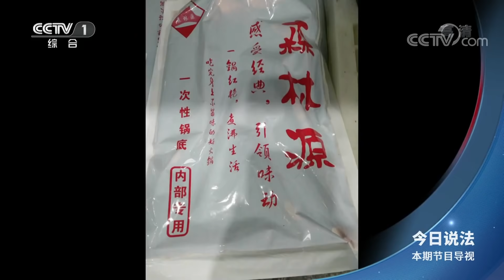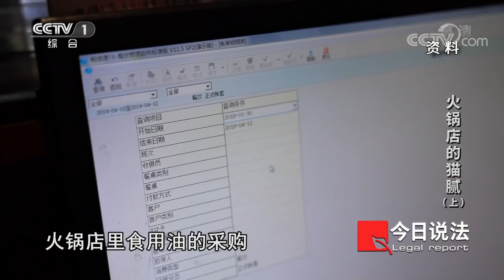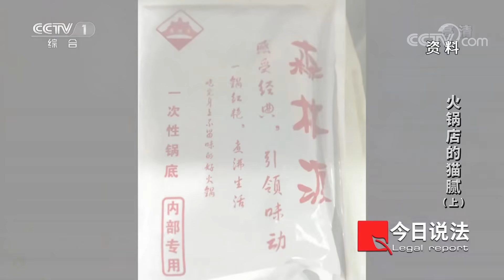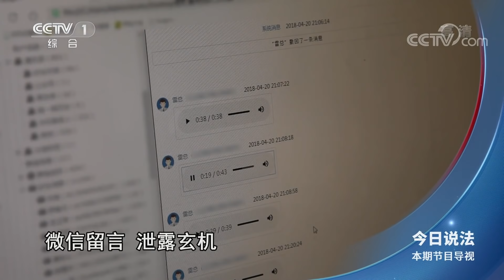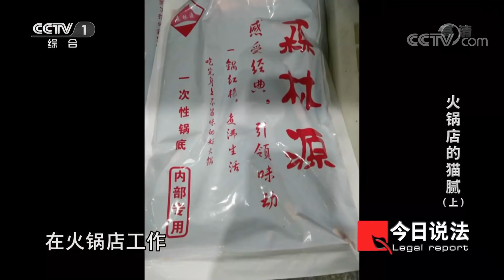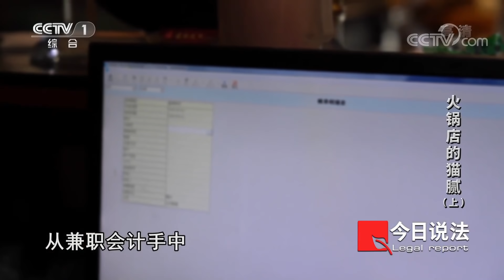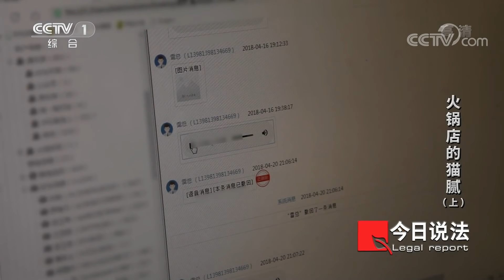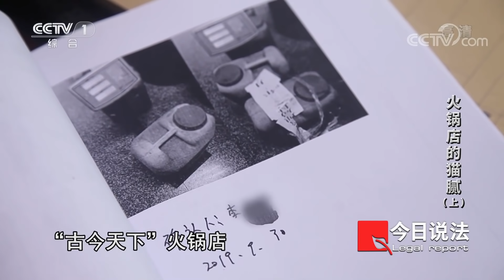《今日说法》某火锅店数吨“地沟油”重返餐桌 上万消费者竟然吃过！（上） 20210824| CCTV今日说法频道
本期看点： 2019年1月30日，四川省犍为县市场监督管理局正在开展春节食品安全专项检查，执法人员在“古今天下”火锅店的操作间发现了一台油水分离器和六个塑料桶，塑料桶里面装的是废弃油脂和火锅底油，但商家并没有在桶上做标记。通过火锅店操作间的情况来看，执法人员怀疑火锅店涉嫌使用废弃油脂加工火锅底油。经过明察暗访，执法人员在距离火锅店3公里外的一个村庄发现火锅店炒制底料的作坊。